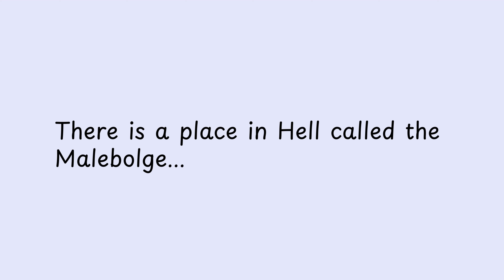There is a place in Hell